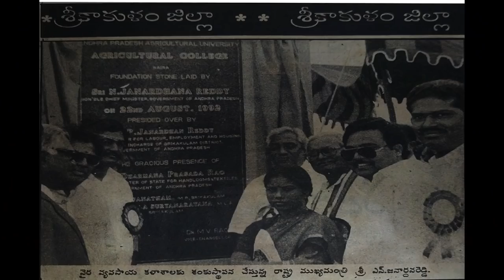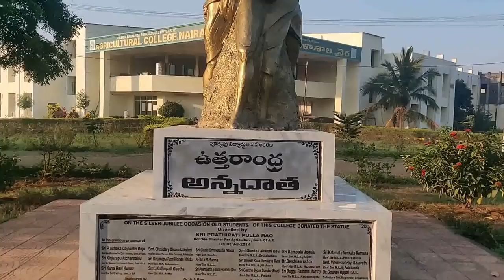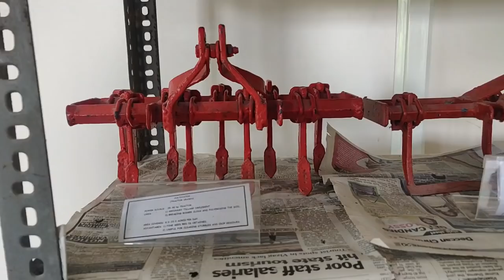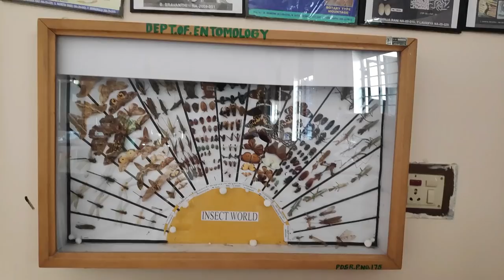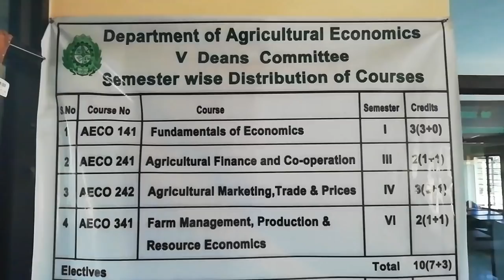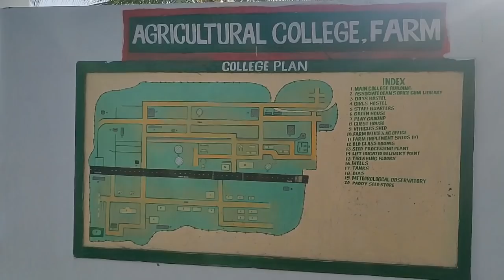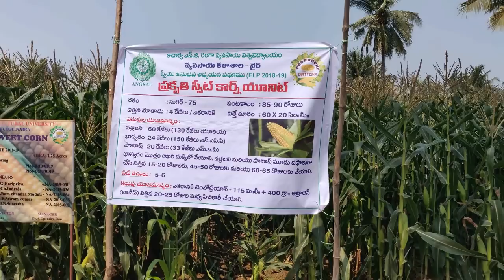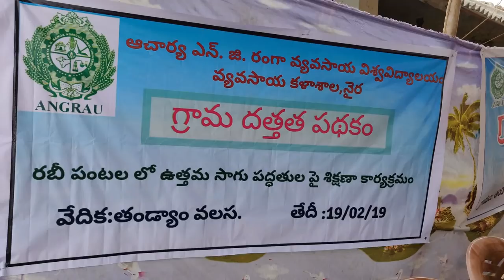Over view of agricultural college naira by Gireesh Mutyala